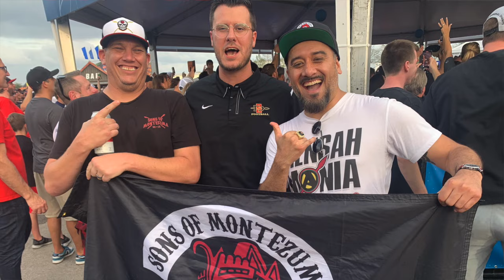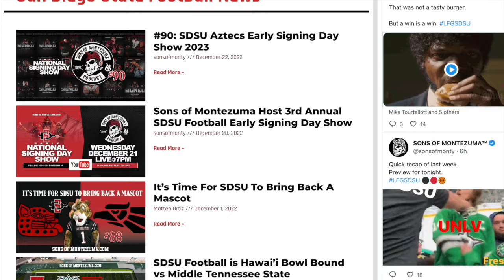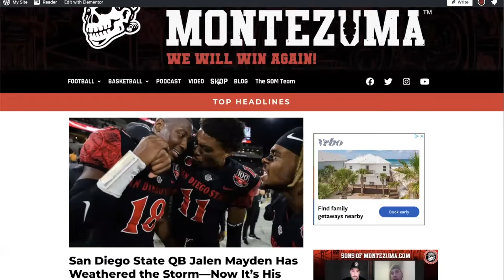SDSU's Jalen Mayden: From Safety to QB1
SDSU Quarterback Jalen Moose Mayden our 1st Sons of Monty NIL Team member for the 2023 season joins the show. Moose Mayden has had quite the experience as a football player to get to San Diego State. Today Jalen details all about his journey, transferring in to SDSU, working with Coach Ryan Lindley and the upcoming season as QB1.

For more related SDSU Aztecs news, articles, episodes, and our custom merch and NIL Shop, please visit: sonsofmontezuma.com